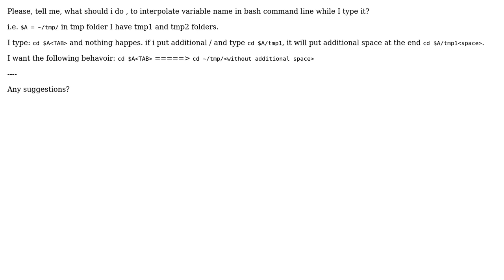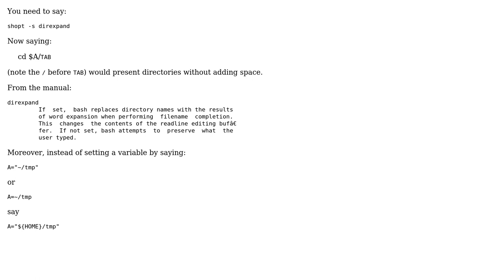Interpolate variables in path (bash command line) (2 Solutions!!)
Interpolate variables in path (bash command line)

With thanks & praise to God, and with thanks to the many people who have made this project possible! | Content (except music & images) licensed under CC BY-SA | Music | Images & others | With thanks to user ZhekakehZ user Paul Evans user devnull and the Stack Exchange Network Trademarks are property of their respective owners. You are responsible for your own actions.